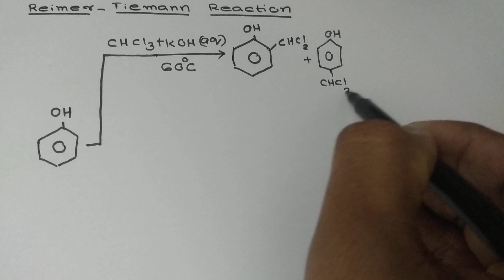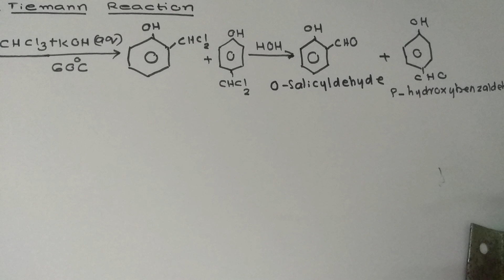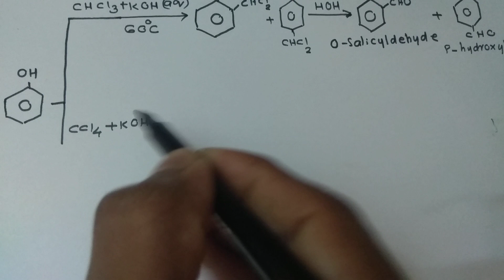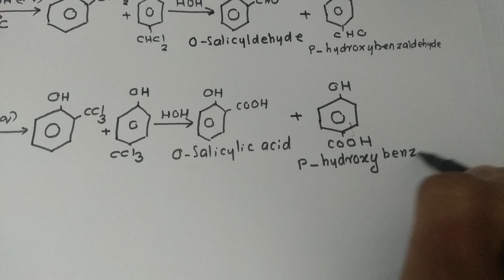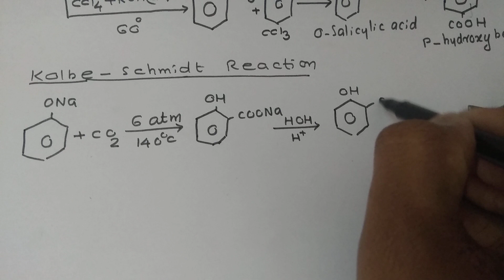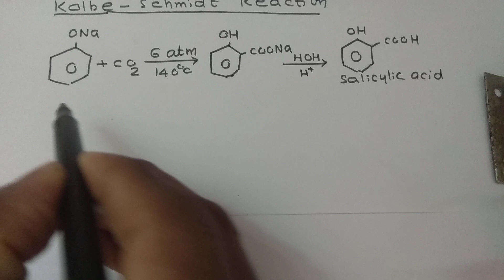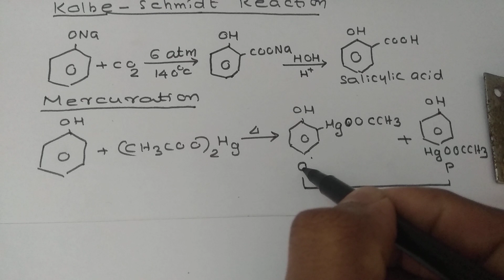Phenols|NEET medical entrance coaching Thrissur|Plus two chemistry|13